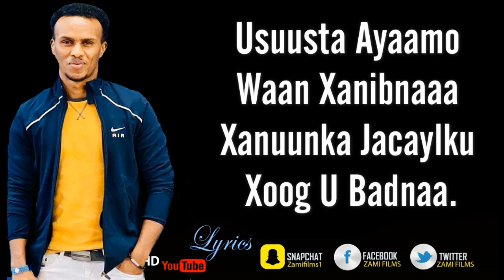Nimcaan Hilaac XALAAWO LOOS HEESTAN WAA LA soo CODSADAY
EREYADII: Sadiiq Buramad
LAXANKII: Laabsaalax
MUUSIGII : Ahmed Wali Furinle
LYRICS: MOHAMED ESSA
SOOSAARISTA ZAMI FILMS
00:00 HORDHACA HEESTA
00:32 QORAALKA HEESTA